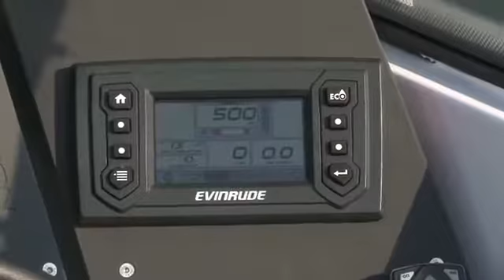Nordkapp Noblesse 790 - Motorbåde - Motorboot - Motor boats - Nordkapp